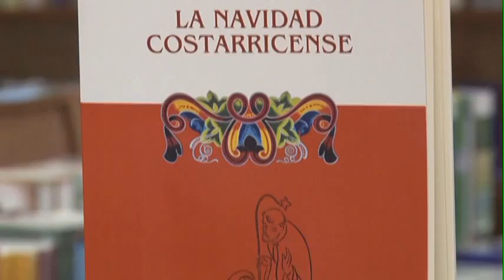DESDE LA EDITORIAL 18 dic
Esta semana la Editorial de la Universidad de Costa Rica nos recomienda un libro para esta época navideña.